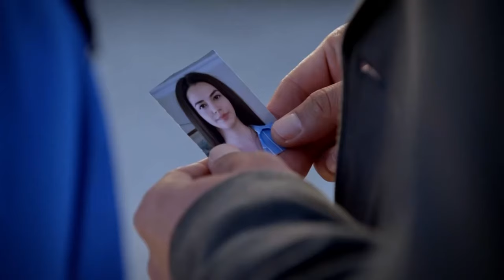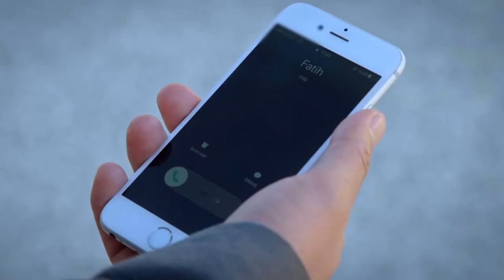''Senin Baban Düzenbazın Teki Kızım'' | Sevdim Seni Bir Kere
Cengiz yakalanıp Aslım'ın yanına geldi. BU ADAMLARI TANIYOR MUSUN?

Dizinin başrollerinde;